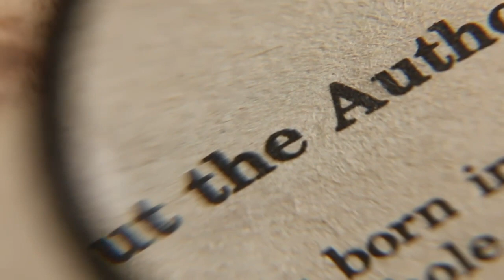Coming of Age, with Don Futterman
Writer, actor and storyteller, Don Futterman has written for a variety of publications including the Daily Beast, The San Francisco Chronicle and the Haaretz, Israel’s newspaper of record. A graduate of Brown University, Futterman is a co-host of TLV1’s The Promised Podcast, has a performance podcast of moving and hysterically funny autobiographical monologues called Futterman’s One-Man Show, and has published two children’s books. He joined me on Uncorking a Story to chat about his life, career, and latest book, Adam Unrehearsed.

Key Themes

1. Don is a natural born storyteller who has been making people laugh since he was young. One experience as a counselor at a summer camp gave him the opportunity to showcase his storytelling abilities and significantly influenced his career as a storyteller.
2. Don’s latest novel is inspired by his own experiences growing up in New York City in the 1970s. As is often the case, art imitates life in Adam Unrehearsed.
3. We discuss the challenges of adolescence, especially during the “middle school” years. While doing so, Don reflects on finding the humor and lessons in those experiences, even if they weren’t always positive.